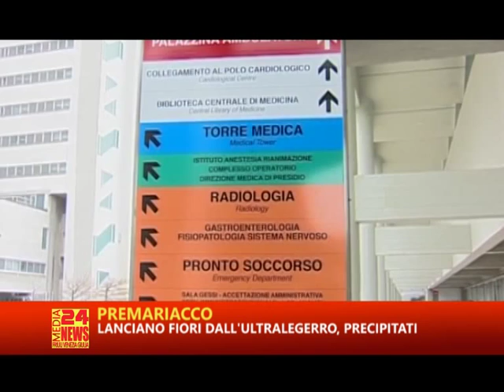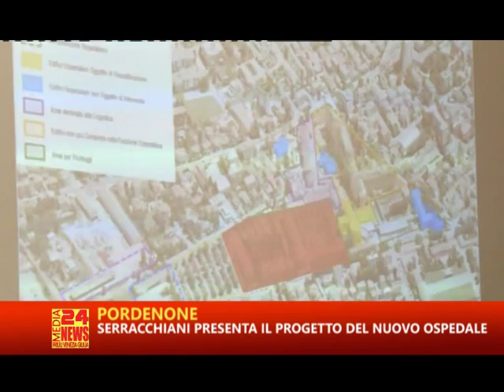TG FRIULI RTA 21 09 2015